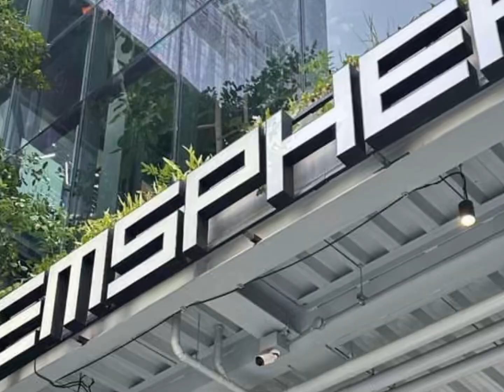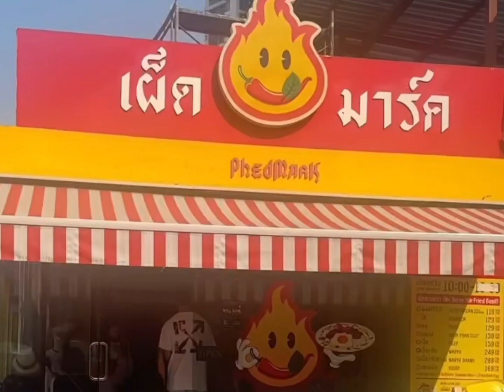23 April 2024